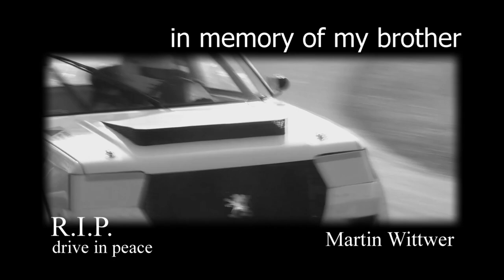Fastest crazy VW Golf 1, Always at (over?) the limit! Driven by Daniel Wittwer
This Video is realized in memoriam of my brother.
R.I.P.
Drive in peace...

Daniel Wittwer